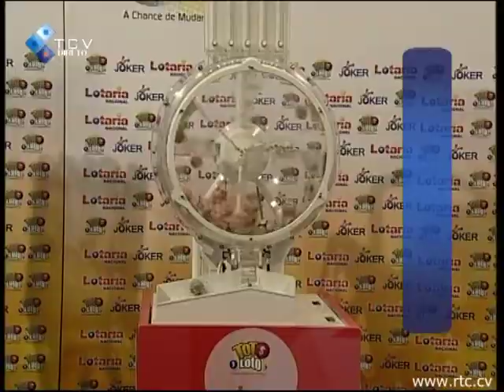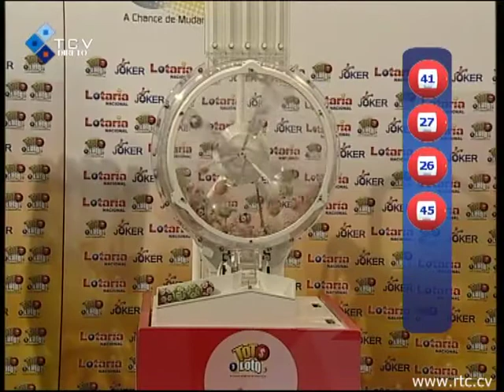Extração números do Totoloto e Joker - 16 Fevereiro 2021